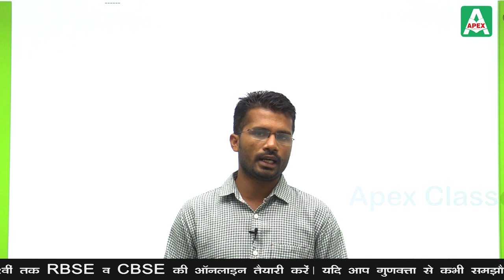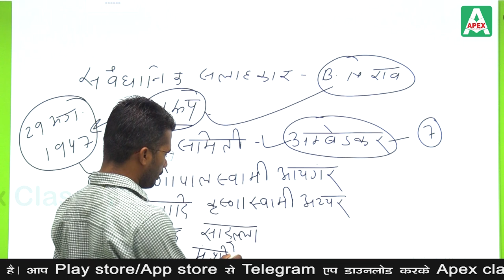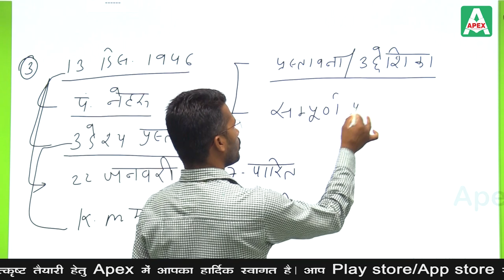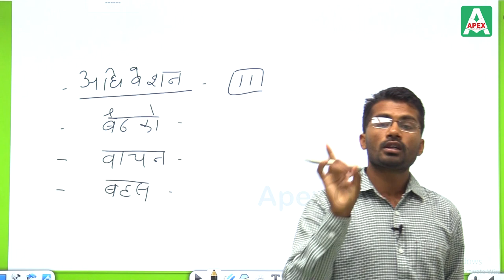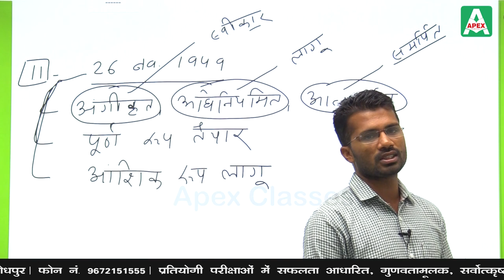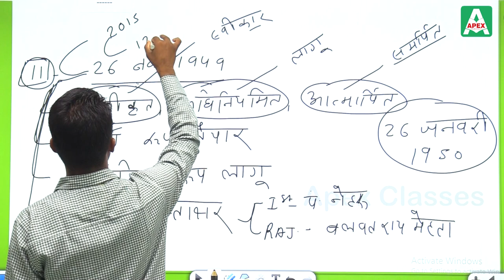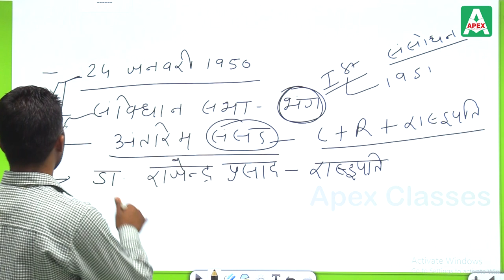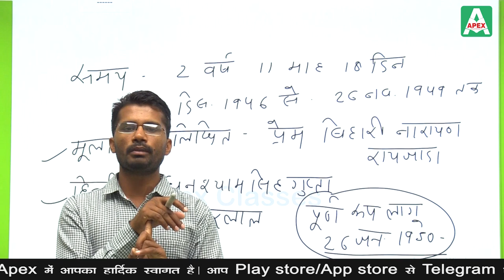Constitution of India in Hindi (भारत का संविधान) -4 | Indian Polity for REET, 1st , 2nd & 3rd Grade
Apex Classes Edutech brings you high-quality and advanced classes on Indian Polity for REET, Patwar, Police Constable, and more competitive exams. Learn Polity Constitution of India in Hindi (भारत का संविधान हिंदी में), in this innovative session by expert Indian Polity educator— Jitendra Singh Charan Sir.

Jitendra Singh Charan Sir has very easily and comprehensively explained and taught everything about Bharat Ka Samvidhan in Hindi (Polity Constitution of India), for REET and other competitive exams.

👉For full courses with PDF notes, eBooks, and more study material, download the Apex Classes Edutech app now

In this chapter, you will find and learn:

✅ Polity Constitution of India in Hindi (भारत का संविधान हिंदी में)
✅ Polity Constitution of India Tricks
✅ Bharat Ka Samvidhan in Hindi (भारत का संविधान इन हिंदी)
✅ Bharat Ka Samvidhan Kya Hai (भारत का संविधान क्या है)
✅ Bharat Ka Samvidhan Kab Lagu Hua (भारत का संविधान कब लागु हुआ)
✅ Bharat Ka Samvidhan Kisne Likha (भारत का संविधान किसने लिखा)
✅ Bharat Ka Samvidhan ki prastavana in Hindi (भारत का संविधान प्रस्तावना)
✅ Bharat Ka Samvidhan full details in Hindi
✅ Indian constitution
✅ Basic structure of indian constitution
✅ Emergency provisions in indian constitution
✅ Fundamental duties in indian constitution
✅ Evolution of indian constitution
✅ Amendment of the constitution
✅ Types of majority in indian constitution
✅ History of indian constitution
✅ Lecture on constitution of india

✅ Polity classes
✅ Polity classes in hindi
✅ Indian polity classes
✅ REET polity
✅ Indian polity for REET
✅ Polity for Patwari
✅ Polity for Rajasthan Patwari
✅ Polity for RRB NTPC
✅ Polity for railway
✅ Polity for rajasthan police
✅ Indian Polity for rrb ntpc
✅ Indian Polity for delhi police
✅ Polity Indian polity for patwari 2020
✅ Indian polity for patwari
✅ Patwari polity
✅ Rajasthan police classes online
✅ Rajasthan police polity
✅ RRB Polity classes
✅ NTPC polity
✅ REET polity questions
✅ Indian Polity for competitive exams
✅ Polity questions for REET Exam 2020
✅ Indian polity questions and answers for REET Level 1 and Level 2

👉You can browse the FULL Indian Polity for Competitive Exams Playlist

All the online courses provided on Apex Classes Edutech channel are crafted and taught by top educators, who are subject experts in the field.

🚀For full courses, PDF notes, eBooks, and other study material, download Apex Classes Edutech mobile app now